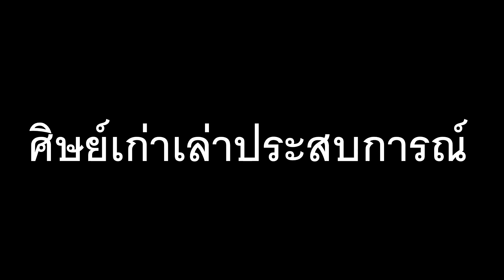จากพี่ๆถึงน้องๆ (ศิษย์เก่าเล่าประสบการณ์)EP3 สาขาวิชาชีววิทยา มหาวิทยาลัยพะเยา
ติดตาม เพิ่มเติมได้ที่ facebook สาขาวิชาชีววิทยา